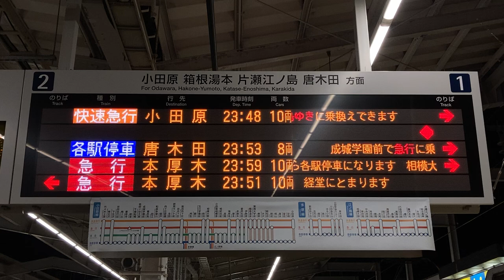【小田原行最終】小田急 代々木上原駅 ホーム 発車標(LED電光掲示板)